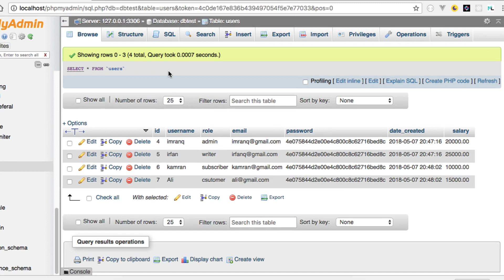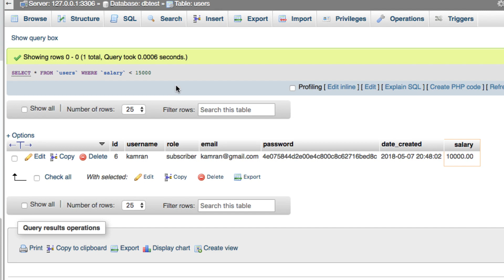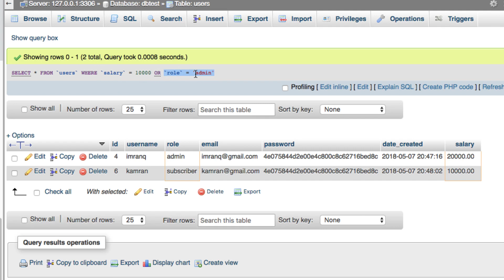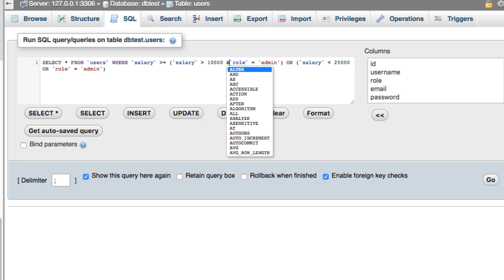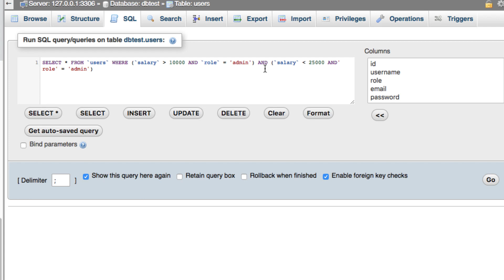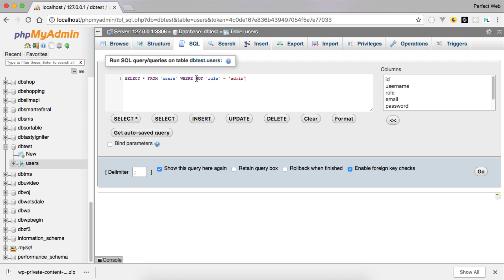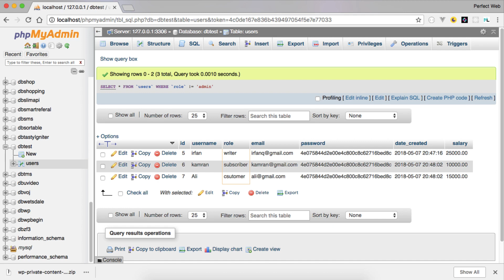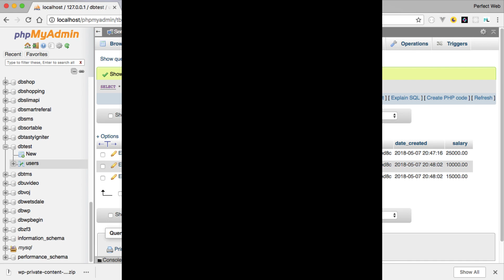Part 05 SQL Crash Course In Urdu 2018: Beginners to Intermediate | Comparison and Logical Operators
Hello Friends,
Welcome to Part 05 SQL Crash Course for Beginners to Intermediate Level Users in Urdu 2018. in this video tutorial, we will learn about

1) Comparison Operators (Greater Than, Less Than, NO Equal, Greater Than or Equal, Less Than or Equal)
2) Logical Operators ( AND OR NOT )